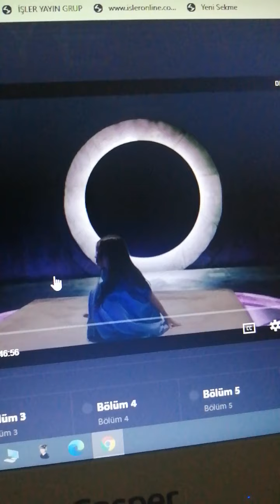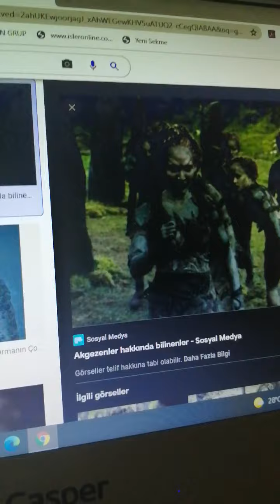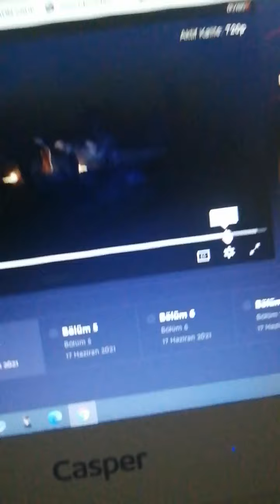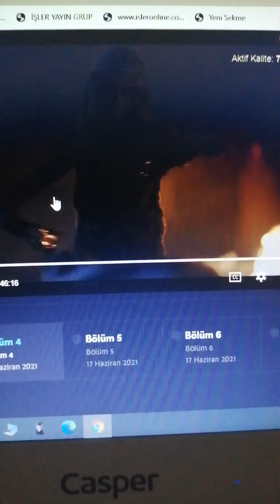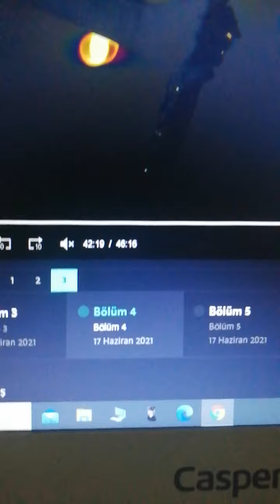ATİYE 3.SEZON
#3.sezonatiye